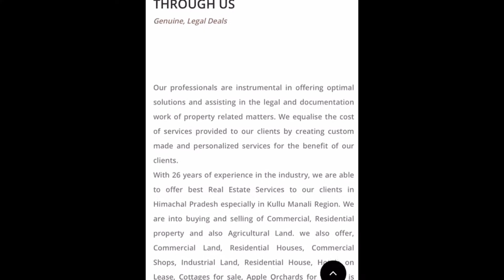sharwari property consultant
and you can also call number below
.thankyou🙏👌🏻🍄